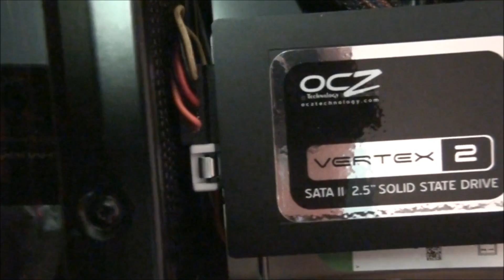Singularity HTPC Danger Den LAN Tower Build Log: Part 3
In this video I replace the stock CPU cooler with something far more substantial. Also I have installed the final storage configuration, for now. I also cover a few more extras. Part 4 of the build log will cover all the testing, performance and temperature results.